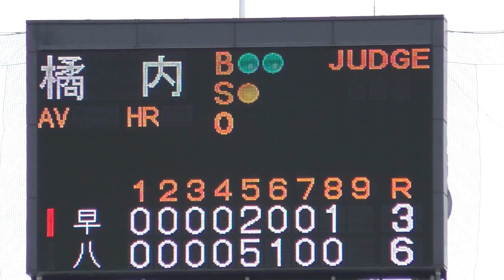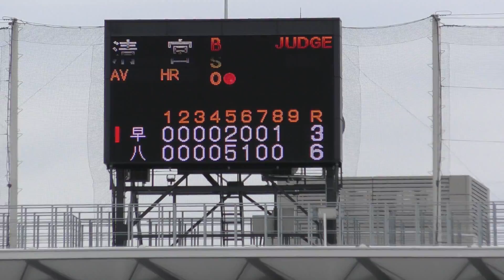早稲田実業 VS 八王子 18 最終回清宮さん大飛球